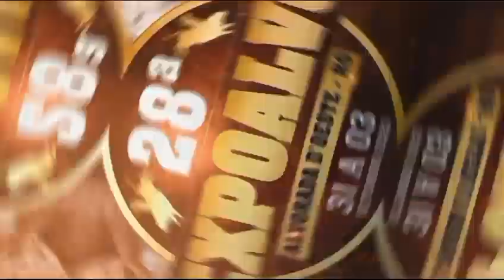28* EXPOALVO em Alvorada do Oeste Realização AAPEAL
28* EXPOALVO em Alvorada do Oeste Realização AAPEAL